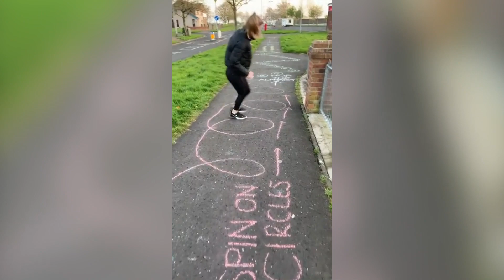REAL LIFE KUNG FU BOY CHINMI